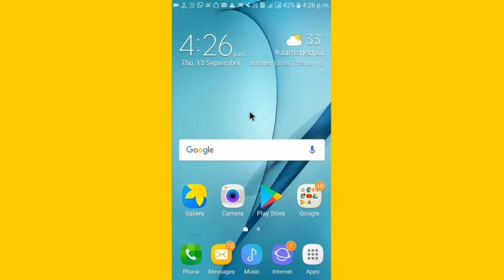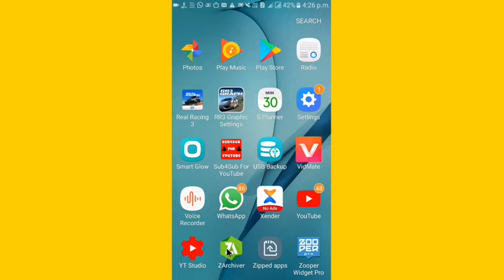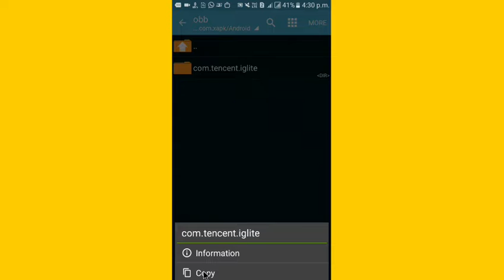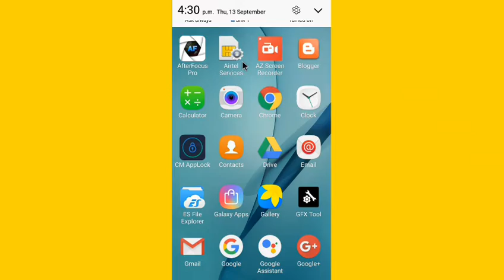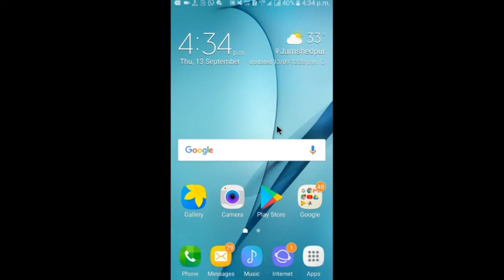Pubg lite new update v 0.5.1 download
Heres ur app link